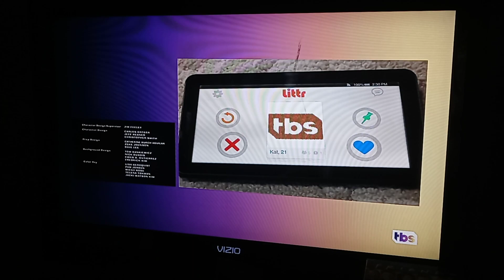American Dad: Meter Made (2007) Intro on TBS